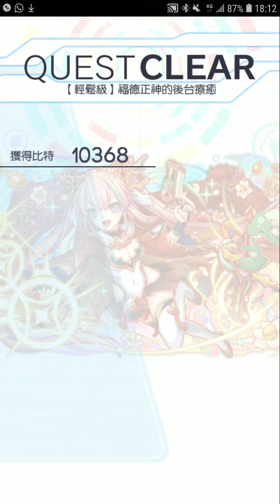Crash Fever【輕鬆級】福德正神的後台療癒 － 【福德正神的後台療癒】